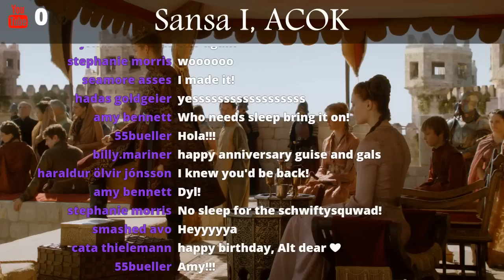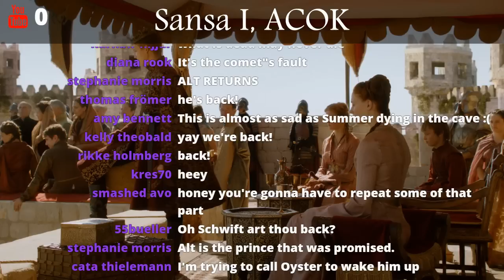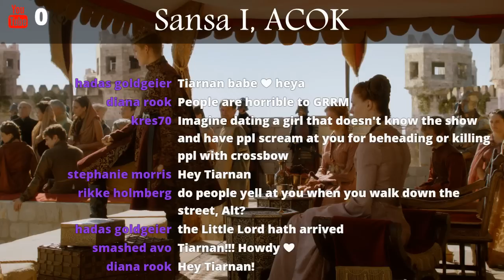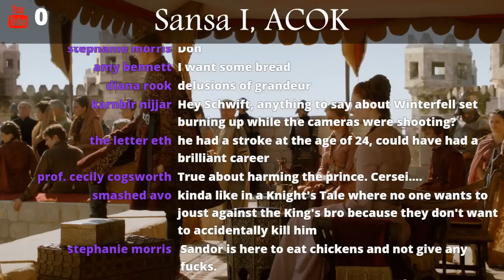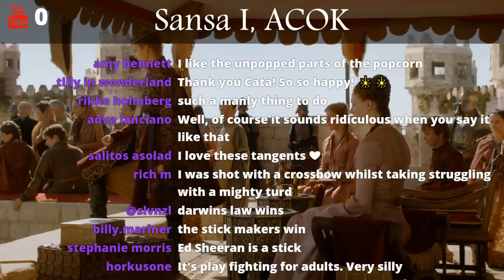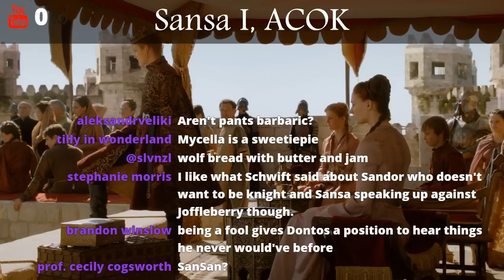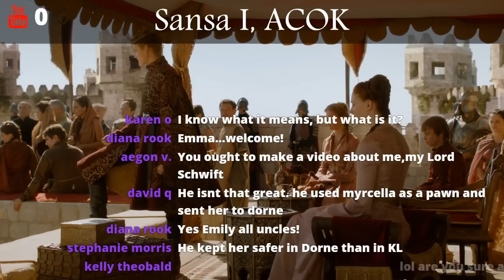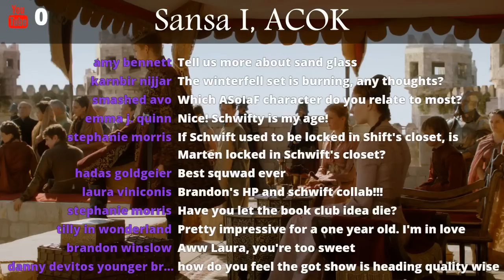Game of Thrones Abridged #76: Sansa I, ACOK